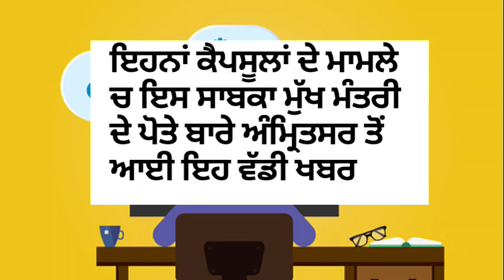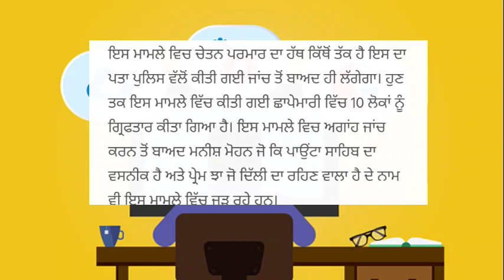punjabi news today live - Punjab News Tv - ਇਸ ਵੇਲੇ ਦੀ ਵੱਡੀ ਪੰਜਾਬੀ ਖਬਰ